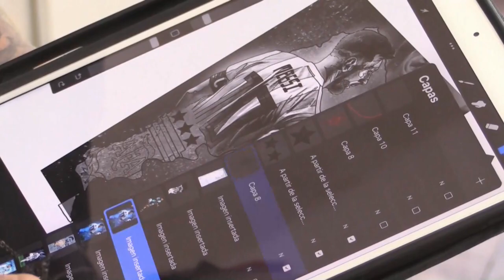La fiebre por los tatuajes con la cara de Messi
El furor por Messi no tiene límite. Menos aún en Rosario, la ciudad que lo vio nacer, donde algunos de los principales salones de tatuaje no dan abasto para atender las solicitudes recibidas para inmortalizar en la piel el rostro del ídolo, tras ganar Argentina el domingo pasado su tercer Mundial.

¡Visítenos!